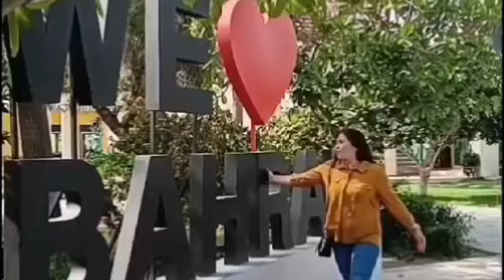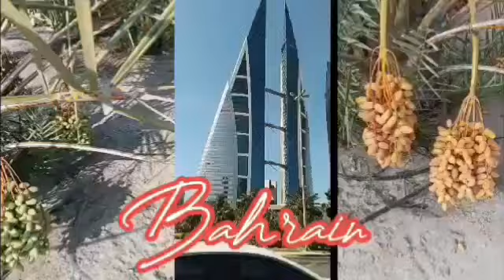[4K] EXPLORING FRIDAY IN MANAMA AND UKAY-UKAYAN BAHRAIN 🇧🇭